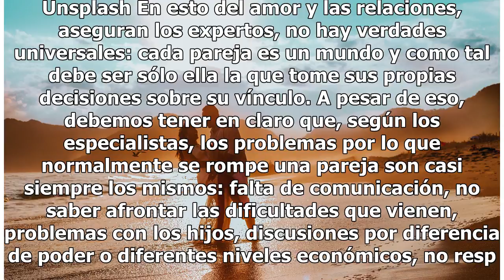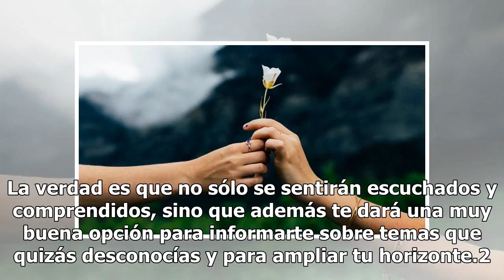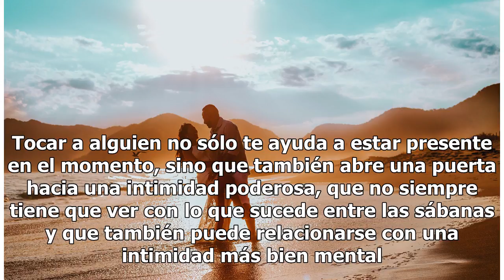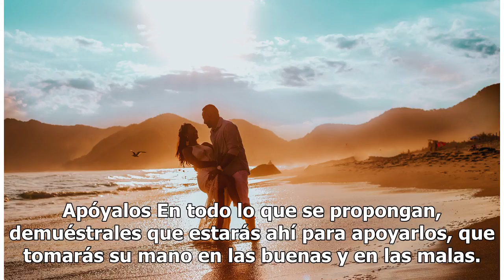6 Cosas que necesita tu pareja de ti y seguramente no lo sabes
6 Cosas que necesita tu pareja de ti y seguramente no lo sabes

Foto. Unsplash En esto del amor y las relaciones, aseguran los expertos, no hay verdades universales: cada pareja es un mundo y como tal debe ser sólo ella la que tome sus propias decisiones sobre su vínculo. A pesar de eso, debemos tener en claro que, según los especialistas, los problemas por lo q...